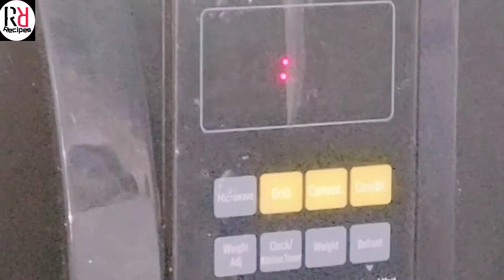Chocolate Mug Brownie ! Mug Cake in 1 Minute ! Eggless Brownie !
Chocolate Mug Brownie ! Mug Cake in 1 Minutes ! Eggless Brownie !

Ingredients:
3 tbsp brown sugar
3 tbsp all purpose flour (maida)
2 tbsp Coco Powder
1/4 tsp baking powder
Pinch of salt
1/4 tsp Vanilla essence
3 tbsp milk
1 tbsp chocolate vermicelli
2 tbsp melted butter
1 tbsp choco chips